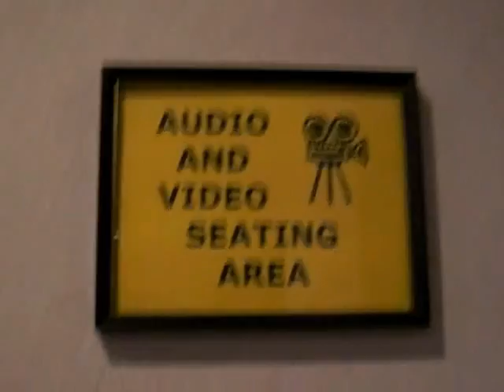Blawnox Council Chambers not to small, for large bureaucracy 3/8/2010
Blawnox Council Chambers not to small, for large bureaucracy, (Agenda meeting 03/8/2010 )